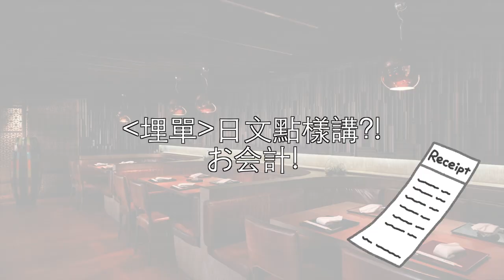【自hightv】 《解毒日文》今集講 魚生飯點叫走蒽？乜嘢係枝豆費？係日本點叫埋單？Kit Kat同豬扒飯有其他意思？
【自hightv】

《解毒日文》ep2

第二集嚟喇！
今日會教乜嘢，快啲睇吓啦！
如果你哋有咩想知有咩唔明，就係下面留言俾我哋啦！😁😁

本集內容

1️⃣魚生飯點叫走蒽
2️⃣乜嘢係枝豆費ー「我無食枝豆喎點解嘅？」
3️⃣係日本點叫埋單？🙋🏻‍♀️🙋🏻‍♀️🙋🏻‍♀️
4️⃣Kit Kat同豬扒飯有其他意思？🍫🍲